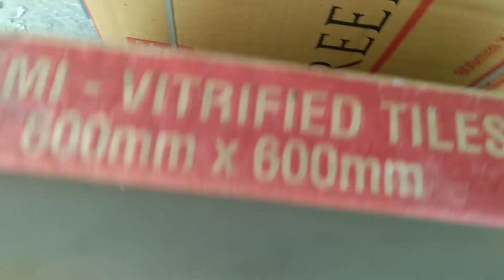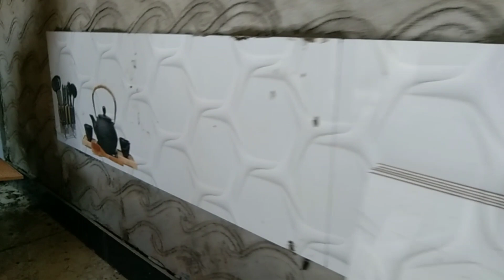टाइल्स लेने से पहले ये 5बाते पता होनी चाहिए|tiles buying tips#supertiles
tiles tipsbuying tips
tiles tipsbuying By super tiles
टाइल्स लेने से पहले ये जरूर देखें
टाईल्स मार्बल ग्रेनाइट पत्थर
टाईल्स रेट
टाईल्स मार्बल ग्रेनाइट रेट
kajariya